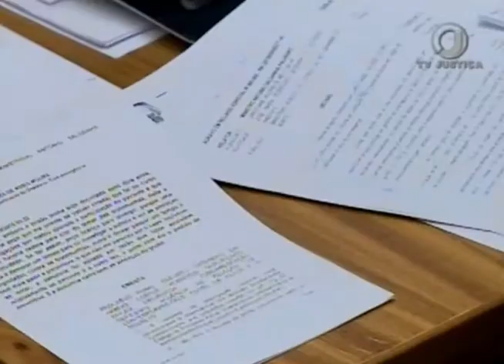Jornal da Justiça 2ª edição - VT Nulidade Testamento (26/12/17)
Superior Tribunal de Justiça mantém decisão que anulou testamentos feitos por idosa, que apresentava quadro de debilidade mental.